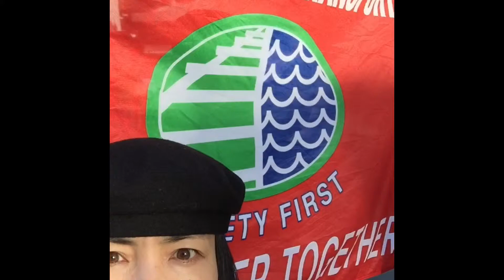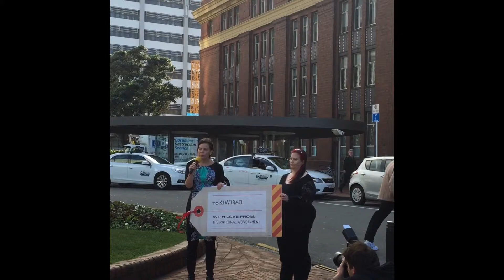I joined the backwards March as the Green Party member.